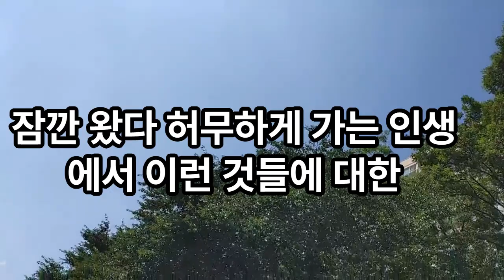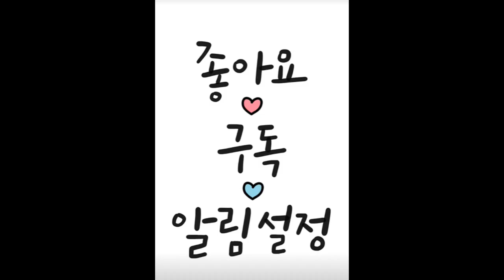오로지 아들을 구하겠다는 일념의 정성과 기도였다#감동실화#사연#홍진기#홍라희#삼성#이건희#관세음보살#어머니의기도#지극정성#중앙일보#기도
오로지 아들을 구하겠다는 일념의 정성과 기도였다.